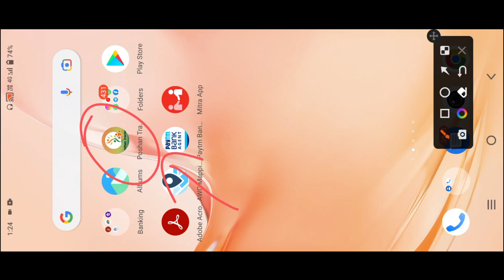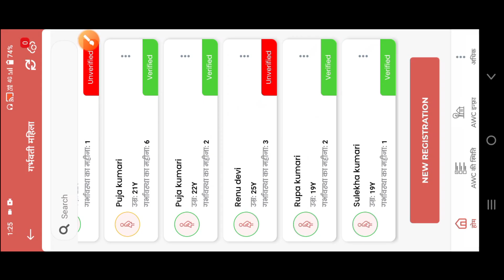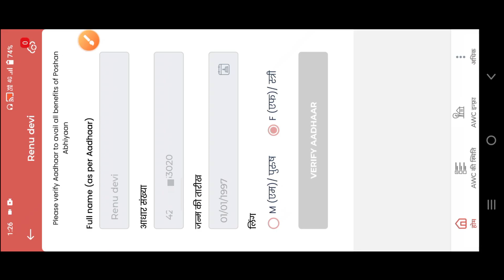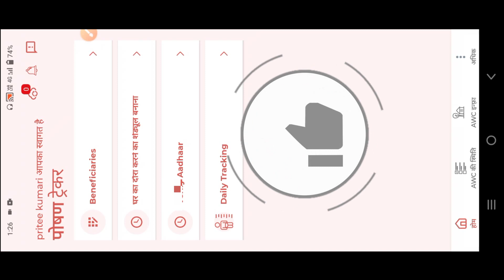Poshan Tracker Invalid Aadhaar number एक बार मे वेरीफाई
@anganwadihelpline Poshan Tracker Invalid Aadhaar number  एक बार मे वेरीफाई

Comments
25